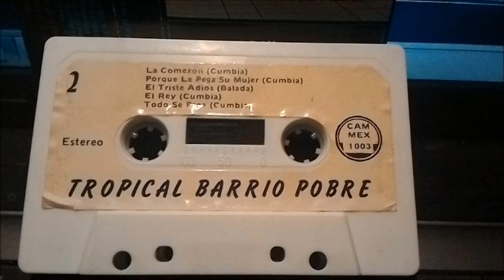Tropical barrio pobre la comezón LP completo